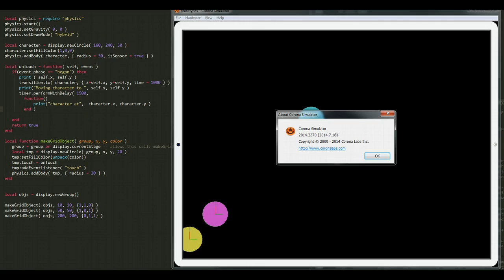Perfect Transtions - Corona SDK